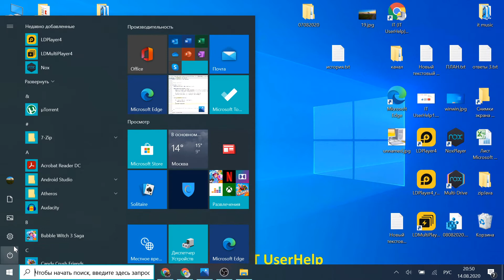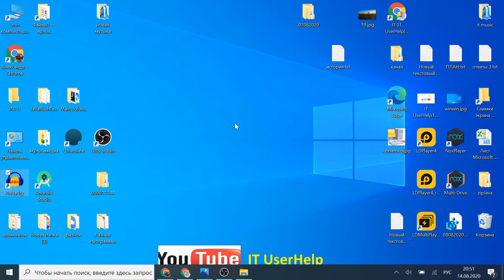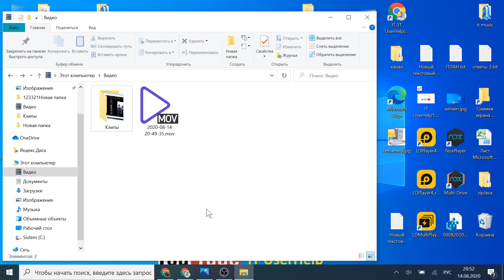Как отключить перемещение курсора мыши кнопками клавиатуры